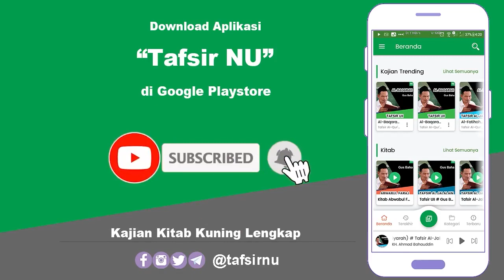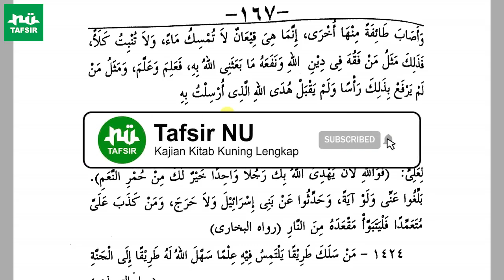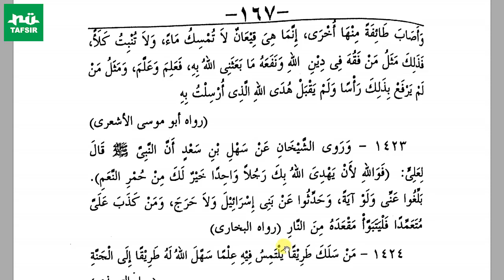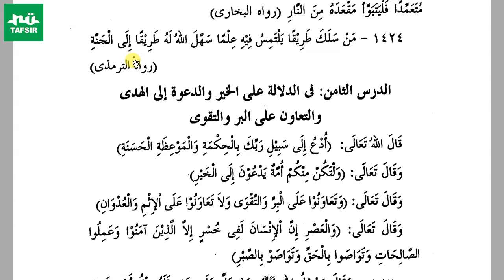Ngaji Kitab Mukhtarul Ahadits # Hadits 1421-1424 # KH. Ahmad Fahrur Rozi